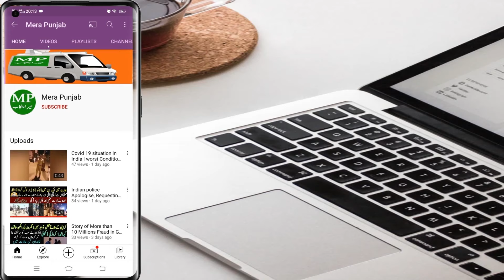Allah k gar ki safai karny wala pakistani nojwan| VIP Protocol |Haji Kamran Khan|Usman Mera Punjab